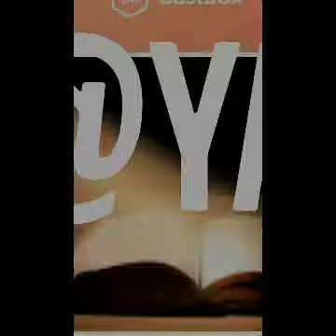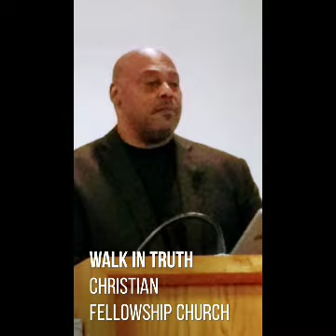Sundays Sermon: God's hands, Potter's wheel.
There is "NO" Law that governs Gracious, Merciful, Loving people!